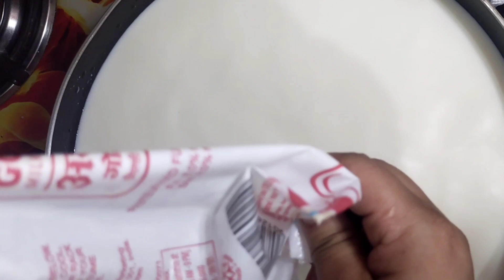EID Special🌙❤️Amazing Fruit Custard गर्मी में ईद पर सबको सर्व करे आप तारीफ ही सुनते रह जायेंगे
Eid